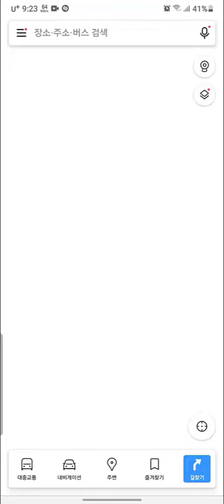कोरियामा आफ्नो घरको ठेगाना कसरी थाहा पाउने? | 택배 गर्दा चाहिने 우편번호 कसरी थाहा पाउने? || Kakao Maps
यदि तपाईं कोरियामा हुनुहुन्छ भने Google Maps भन्दा Kakao Maps or Naver Maps प्रयोग गर्नु होला। Kakao Maps को वृस्तृत feature चै आगामी भिडियोहरुमा जानकारी गराउने छौँ।
@storieskorea ANGEL KOREAN BHASA @Agri_dibu

हामीलाई माया गरिदिनु हुने सम्पुर्ण साथीहरुलाई एकदम धन्यवाद छ।